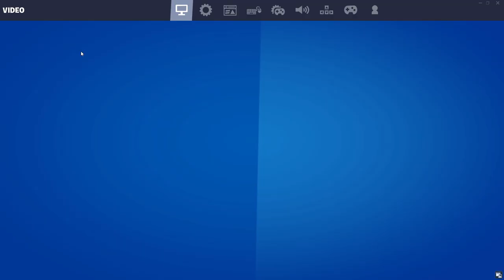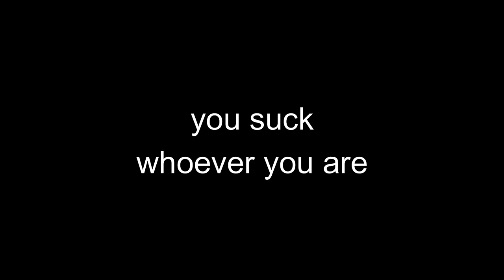FORKLIFT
dislike the video if you want to see more epic fortnite content
PC Specs:
- Nvidia GTX 1650
- 16GB Ram
- Intel Core i7-10750H CPU
- 512GB SSD